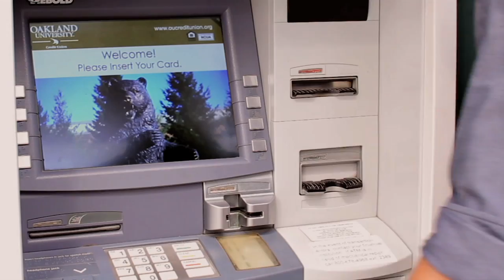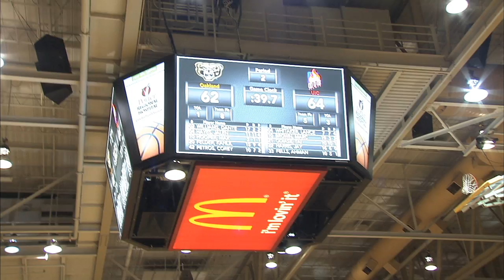2014-15 Oakland All-Access Episode 4